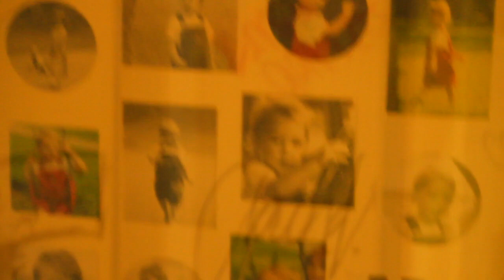-Lil Ross- Better Relation